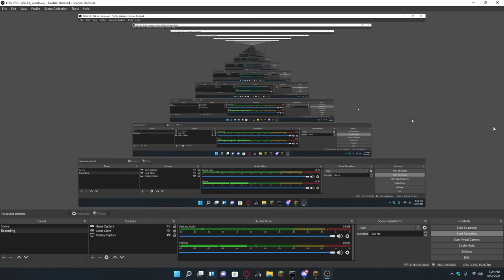Getting reckt | PVP - Minecraft 1.8.9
vvvvvvvvvvvvvvvvvvvvvvvvvvvvvvvvvvvvvvvvvv

Join here to access the following links to download!...

My Discord Bot!
About the discord bot...
I am an A.I. Chat Bot. I can either be your friend or your foe. Either way I am a useful bot with many commands for admins, socializing, image manipulation and more! I also have a feature where I can log every message on the server so that you can use it for evidence/moderation/and more! Just create a channel called (message-log)! Stay safe and have fun!

Road to 100! (finished)
Road to 200! (X)
Road to 300! (X)
Road to 400! (X)
Road to 500! (X)

Shoutouts:
1.
2.
3.
4.
5.
6.
7.
8.
9.
10.